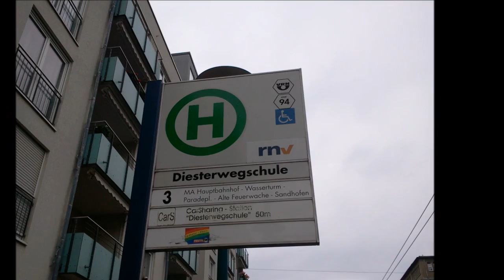Bildimpressionen Mannheim Haltestelle Diesterwegschule